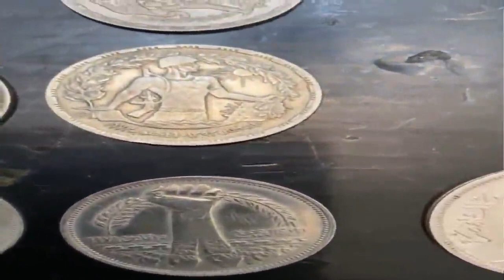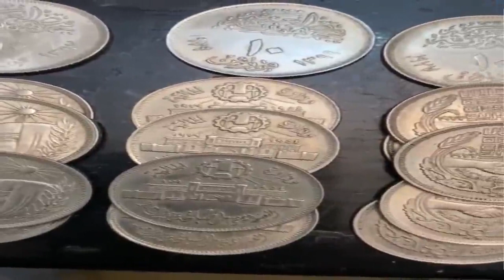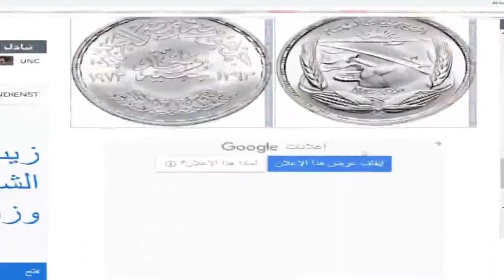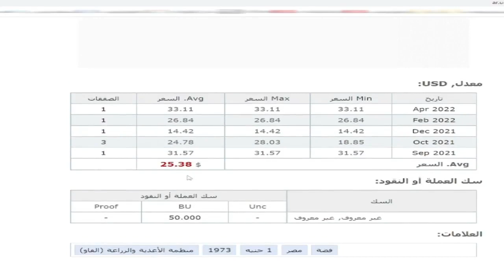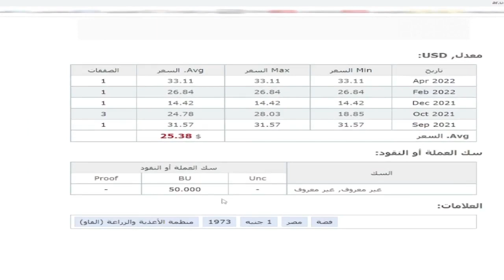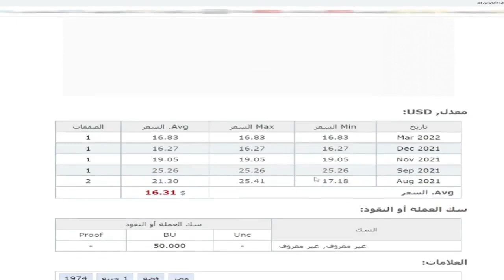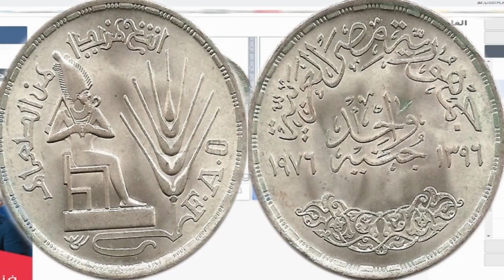الاسعار الجديدة لعملة الفاو فوق الوصف وموثقة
سعر اليوم #$ Today's price channel #$ -coine empier= = - = # % # = = - # % # # # #

عملات تذكارية الفاو او منظمة الاغذية والزراعة ومنها طقمين طقم يعمل 1500 جنية وطقم عام 2015 يعمل 13ز000 الف جنية
واعرف الاسعار الحقيقية بدون غلاء علشان تعرف تبيع عملاتك واماكن بيعها وعرضها وكل اصدارات الفاو كلها
وارسل على الواتس عملات مميزة ونادرة للتقييم ورقم واتس 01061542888 واتس فقط رجاءا وشكرا للمتابعة
عملات معدنية مطلوبة
جنية الفاو 1980
جنية الفاو1973
عملة الفاو 1976و74
اغلى العملات المعدنية
سعر عملات الفاو
ملات تذكارية مطلوبة
اخطاء العملات التذكارية
سعر 50 قرش 2005 كليوباترا
50 قرش المعدنية وسعرها اغلى 50 قرش 2005
اسعار العملات المعدنية
اخطاء العملات المعدنية
بيع العملات المعدنية
اين تبيع عملاتك القديمة
الملاليم والقروش
العملات القديمة الغالية جدا والمطلوبة
سعر 25 قرش المخروم
سعر 5 قروش
سعر 10 قروش
سعر 50 قرش الشحيحة المطلوبة
سعر النصف مليم
سعر 20 قرش
سعر عملات الاهرامات
عملات القلعة وسعرها عملات ابو الهول
عملات النسر
عملات الصقر
5 قروش الزهرية مطلوبة
اسعار عملات النسر
اسعار العملات القديمة
ازاى ابيع عملاتى القديمة
سعر 1 قرش 1980و1984
سعر 5 قروش
سعر 2 قرش 1980
سعر الملاليم
القروش
عملات نادرة ومطلوبة
عملات تركية نادرة
مواقع بيع العملات القديمة
عملات تذكاريه مصريه مهمه بها أخطاء سعرها مرتفع و مطلوبه
عملات مجموعة صقر قريش التى يبحث عنها الجميع واسعارها
سعر 1 قرش مصرى الاهرامات
عملات الاهرامات
عملات معدنية قديمة
عملات الهرامات واخطاءها واسعارها
مجموعة عملات النسر

مواقع عملات

معرض بيع العملات القديمة النادرة - rare111 - Google Sites
سوق متخصصة بالعملات القديمة... كنز الموعودين | براحـــــة
عملات معدنية هدايا و هوايات سوق مصر - سوق العرب
معرض لبيع الأوراق النقدية العربية القديمة بالجزائر
بيع وشراء العملات القديمة بسهولة في العالم العربي - مجلة أمناي
 في الموقع. In Category ...
6 ش طلخا متفرع من صلاح الدين امام هايبر نجمة هليوبليس

سوق العملات مهم جدا

موقع Coinbase
موقع BlockFi

وتأتي أماكن بيعها في الأماكن التالية:

    محطة مصر.
    أيضًا منطقة المنشية.
    منطقة الإبراهيمية.